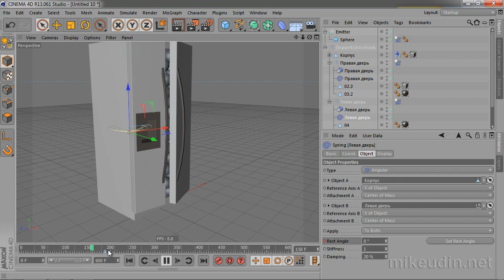Cinema 4D. Динамика и разрушение. Занятие 12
В этом 4-х часовом видеокурсе я помогу вам начать изучение динамики Cinema 4D Studio, расскажу об основных моментах настройки тегов динамики, модификаторах и настройках проекта. Вместе с вами мы на практике разберем, каким образом можно обычную 3D модель заставить двигаться, как настоящий предмет в реальном мире!